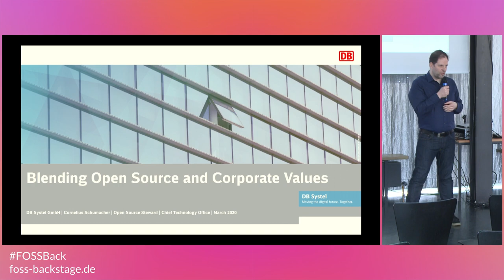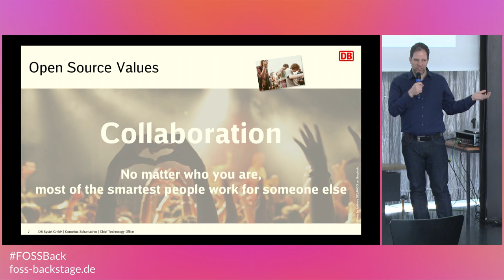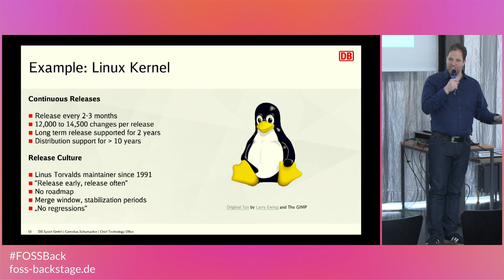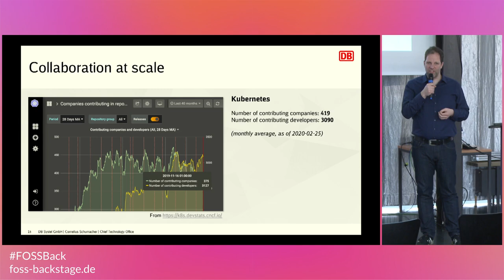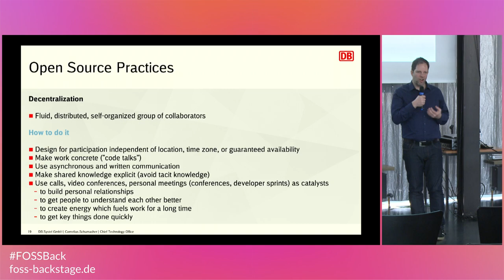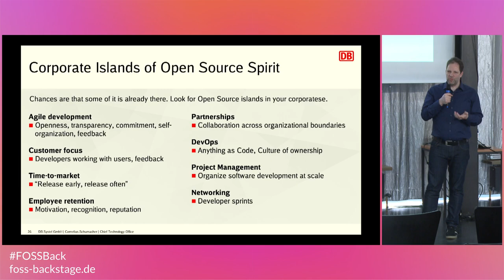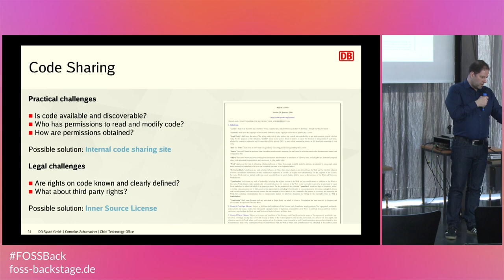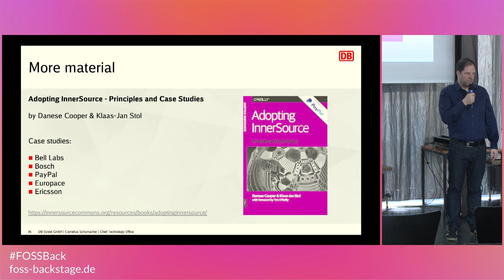FOSSBack: Cornelius Schumacher - Blending Open Source and Corporate Values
Inner Source is applying Open Source values and principles within the boundaries of a corporation. But what actually are these values and principles? And what happens if they meet corporate values and principles?

In this presentation we will go on a tour through open source values and reflect on how they match or mismatch corporate values. We will see what practices fit in an Inner Source scenario and what tactics can be applied to use open source values as leverage to improve processes, collaboration, and openness within a corporation.

Where do values such as transparency, collaboration, commitment, or predictability belong? How can an Inner Source program make use of them, combine them, and contribute to the success of a company? The audience will hear about our experience, get inspiration for their own work, and food for thought for further discussions around the topic.